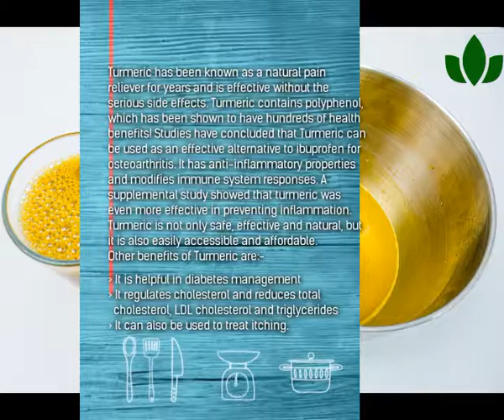Turmeric Cooler Juice... The NATURAL PAINKILLER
Painkillers are pretty addictive and sometimes do not get the job done.

why not try this ALL NATURAL Pain Reliever to give your body that boost and strength it requires to keep up.

Turmeric Cooler Juice
for more health Information and Recipes.